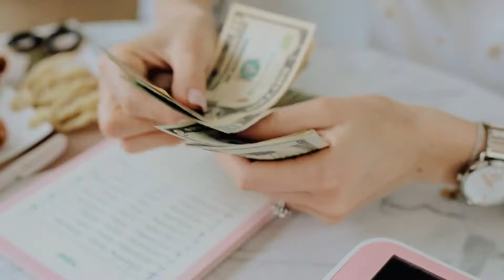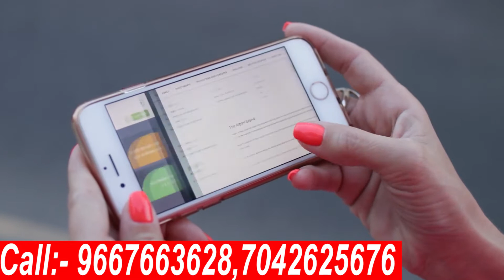30 days earning 30 to 35 thousand even without doing anything | work from home | Small Business Idea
how to start your own business | work from home | 30 days earning 30 to 35 thousand even without doing anything | work from home | Small Business Idea
30 days earning 30 to 35 thousand even without doing anything. New Business Ideas 2021 | Small Business Ideas

MHV Media OPC Private Limited
offer: Get a Discount of up to Rs 100 by using code NEW100

If you want to generate good income from home during the lockdown, this video will be helpful for you. in this video we are going to discuss how you can start your own business just by using your mobile phone from home with very minimum investment and where you can generate good income. watch the complete video so you will get information about the business and this video includes
1. Business Opportunity from home during Covid 19 pandemic and lockdown
2. complete training & support from the company
3. complete help in starting your business from the company side
4. you will generate income from home by providing your services digitally in the whole world.
5. best opportunity in part-time or full time as a job

business ideas, new business ideas 2021, business, my Hindi advice, business ideas in Hindi, bijnesh karne ka tarika, business idea, konsa business me jyada fayda hai, new business ideas, kam paise me business kaise kare, kam lagat me business in hindi, best business ideas 2021
expose, exposed,

business ideas
new business ideas 2021